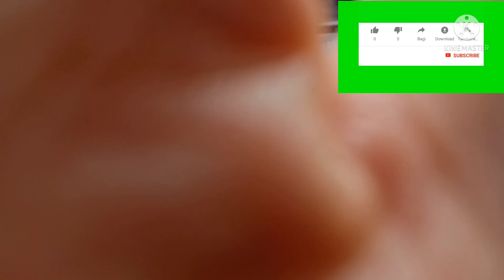keseharianku di kuwait#jadinya pergi kepasar ikan,,karna kebun strawberry tutup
tujuanya mau panen strawberry tapi kebunya tutup